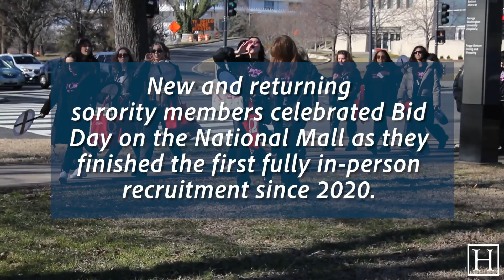Panhel celebrates Bid Day on the Mall after fully in-person recruitment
New and returning sorority members celebrated Bid Day on the National Mall as they finished the first fully in-person recruitment since 2020.

Video by Erika Filter